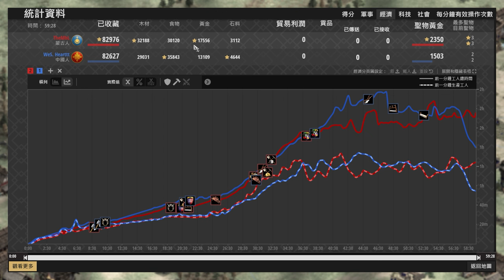【世紀帝國2決定版】Heartt中國駱駝壓制MBL蒙古草騎開局！MBL蒙古突騎是否能順利出關？ 中國 vs 蒙古